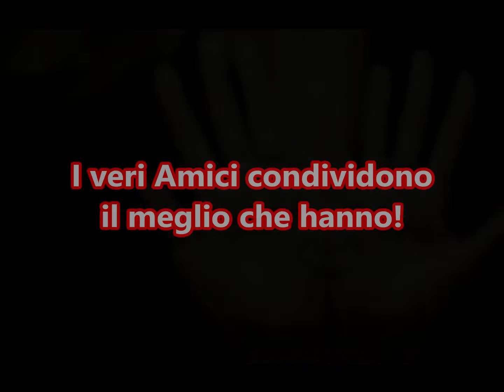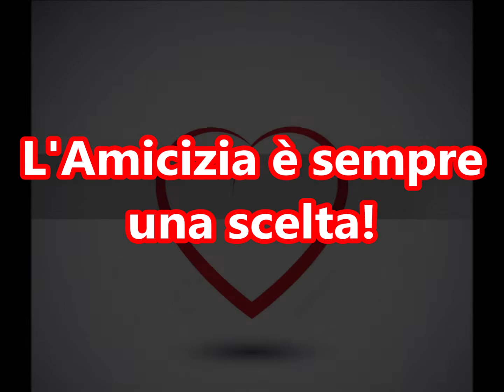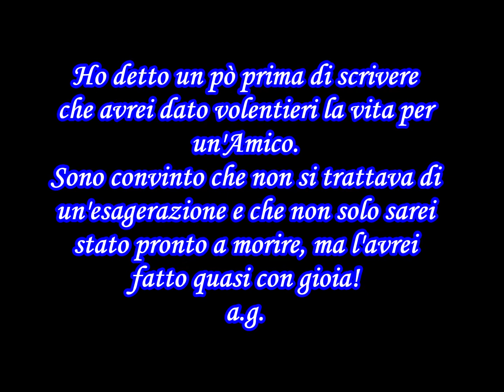L' Amicizia nonostante tutto!